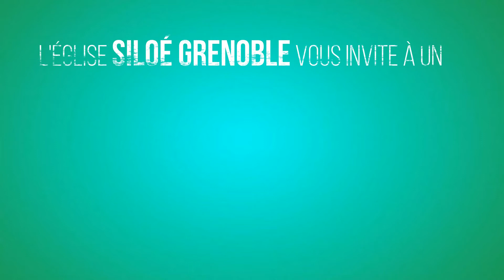VENEZ VEILLER ET PRIER !